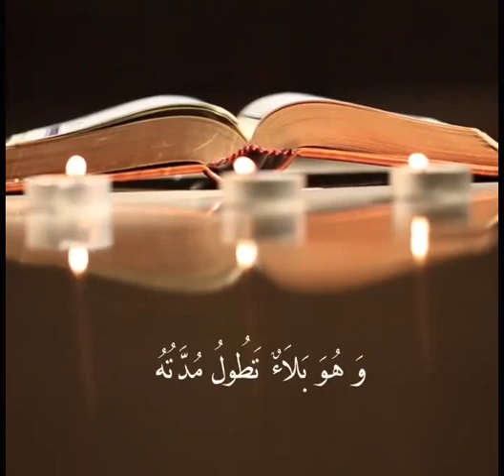ليلة_الجمعة سجل حضورك بالصلاة على محمد وآل محمد